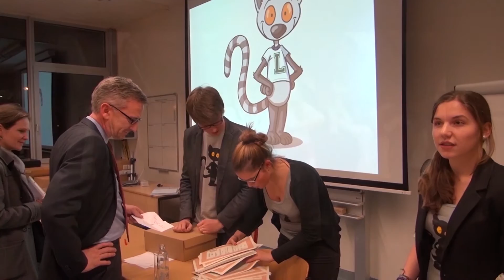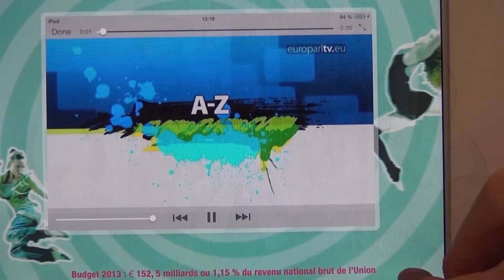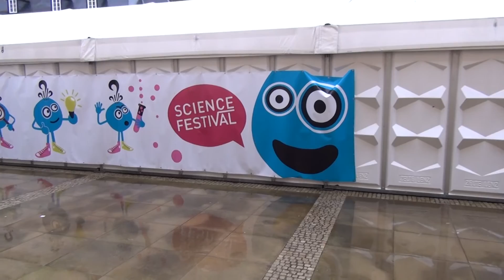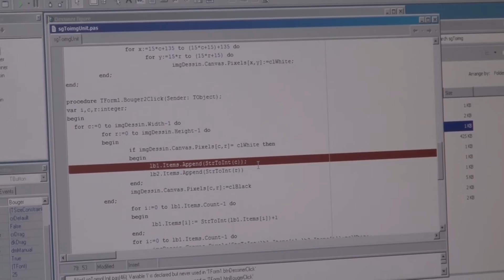Lycée Aline Mayrisch 2014 - Lëtzebuergesch versioun